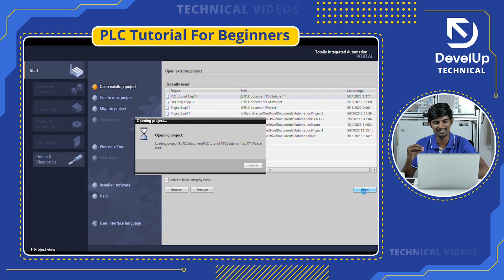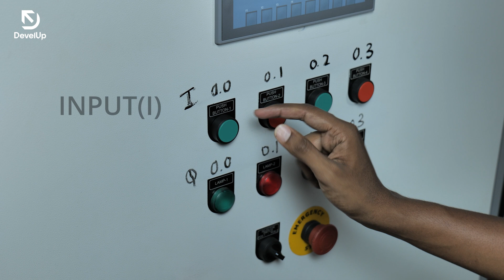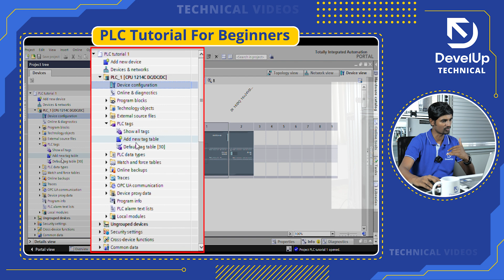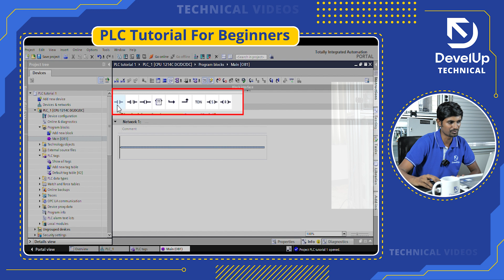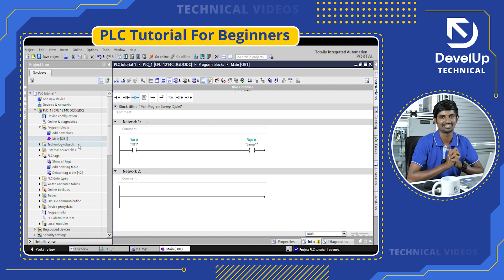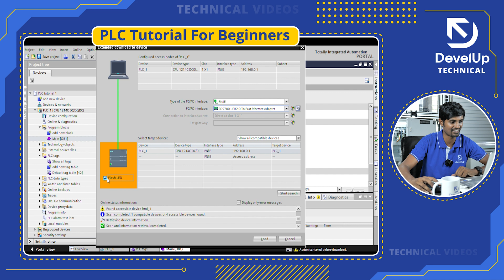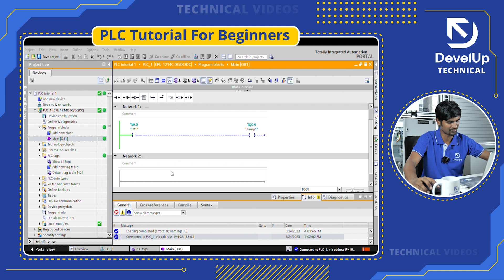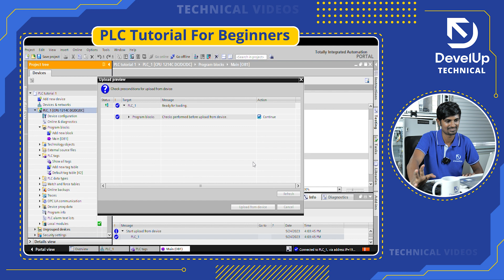PLC tutorial for Beginners | EP-02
Welcome to our comprehensive PLC tutorial for beginners! In this video, we will learn how to create tags in PLC, PLC programming, PLC reading, and PLC writing.

Whether you're an engineering student, an aspiring automation professional, or simply curious about PLCs, this tutorial is designed to demystify the concepts and guide you step-by-step through the basics.

Learn the basics of PLC.
Contact now to Register for Technical Training - 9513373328

Chapters:
0:00 - Intro
01:13 - Opening saved project
03:18 - Addressing of Inputs and Outputs
04:21 - PLC tags
06:30 - Programming PLC
07:30 - PLC writing
09:45 - Output check
10:50 - PLC reading
12:00 - Outro

DevelUp Technical -    @develuptechnical5195
DevelUp ProLearn -     @develupprolearn

DevelUp Technical for ITI/Diploma/Engineering Students who want a career in Automation

DevelUp Jobs for job-seekers who want job updates and interview tips